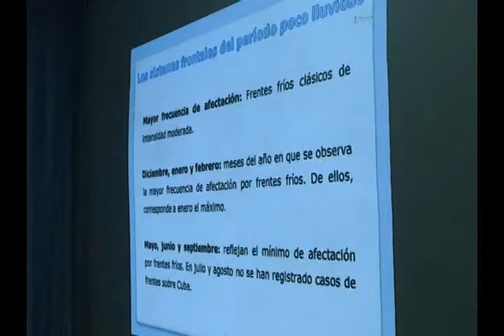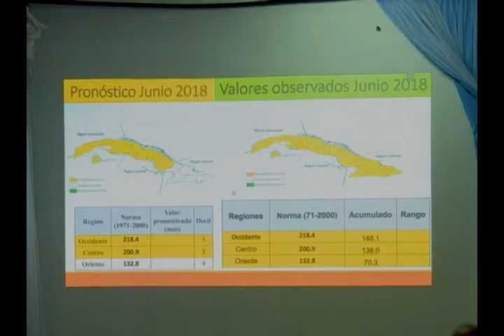Sesiona en Las Tunas segundo Foro de Predicción Climática.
Hace apenas unas horas finalizó la primera sesión de un Foro Nacional de las Ciencias Meteorológicas…
La periodista Natasha Díaz Bardón nos tiene la primicia.